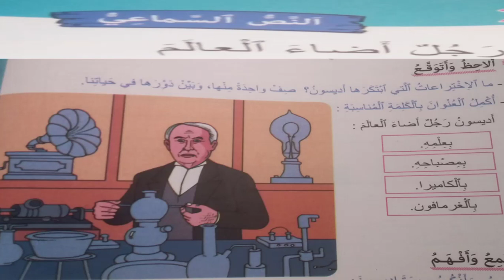مرشدي في اللغة العربية الصفحة142 النص السماعي رجل أضاء العالم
مشاريع  اللغة العربية المستوى الخامس
مرشدي في اللغة العربية للسنة الخامسة ابتدائي ص 111
منار اللغة العربية المستوى السادس ابتدائي الصفحة 128
معدل القسم
مشروع الوحدة الثالثة المستوى الخامس
توماس اديسون